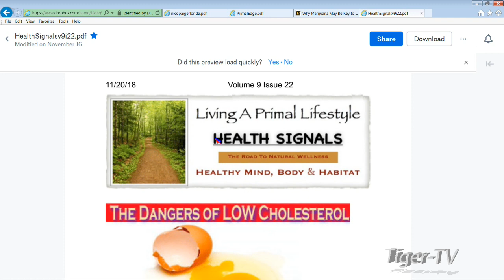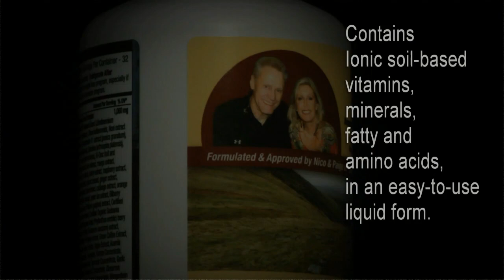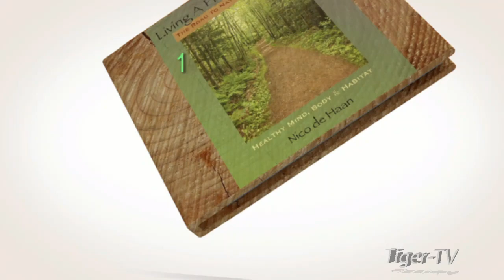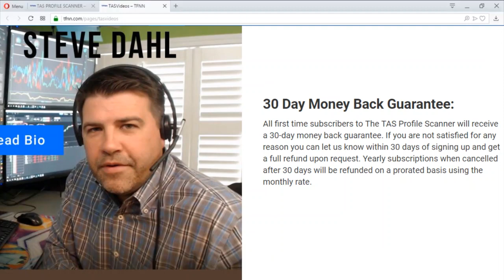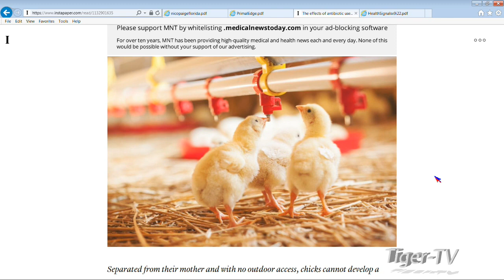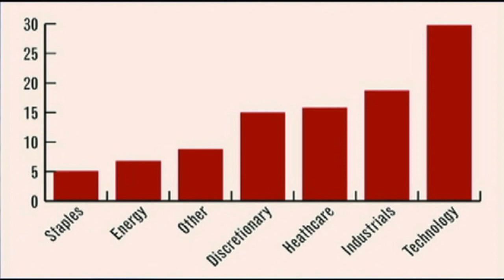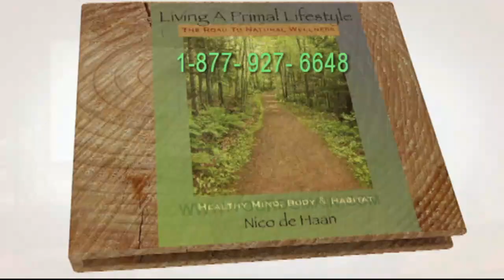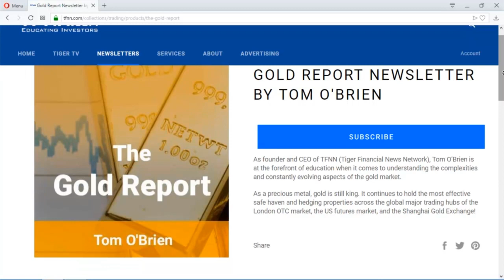November 27th Living a Primal Lifestyle with Nico de Haan on TFNN - 2018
Join Nico de Haan as he discusses Health, Fitness, Diet, Nutrition and Exercise... Living a Primal Lifestyle. Airs each Tuesday and Thursday at 7AM ET here on TFNN .